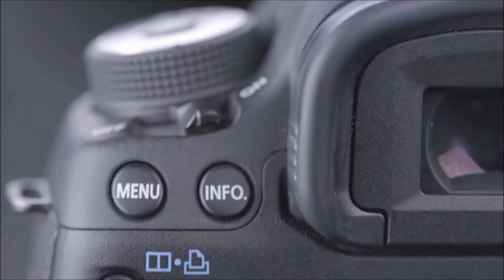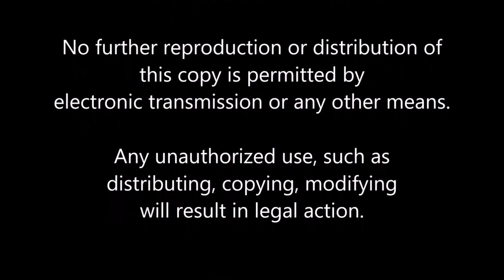Barramundi fry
Barramundi FRY 4cm minimum size
30 - 49  fish  ---      $1.80  MINIMUM ORDER 30 FISH
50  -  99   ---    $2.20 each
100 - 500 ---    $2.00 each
over 1,000 ---  $1.20 each

More videos are available to "Level 1" members area" of my
You can sign up for one day au$25, three months au$100.00 or one year au$130. You will have access to detailed information about jade perch, silver perch, Murray cod etc. Over 35 years hands on experience is posted in this area.

ALSO !

Some of the videos available include:
• Farm design
• Hatchery procedures

For those people interested in aquaponics, I recommend ROB BOB's channel.